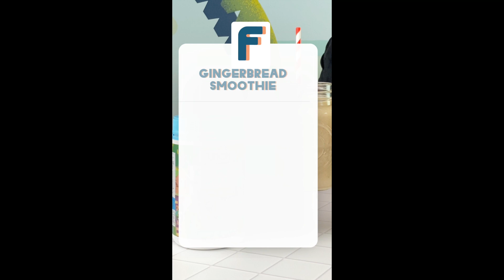Vanilla Gingerbread SMOOTHIE - recipe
A festive smoothie to get you into the Christmas spirit!

Using FUNCH's Vanilla Shake we have added all the best fruits and festive spices to create this delicious Gingerbread Smoothie!